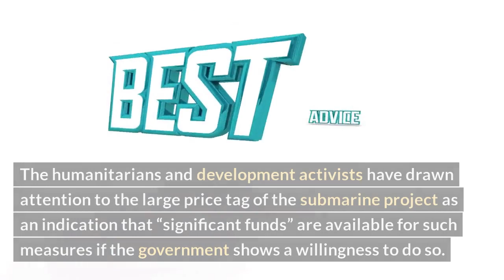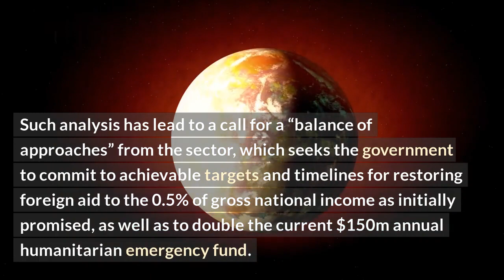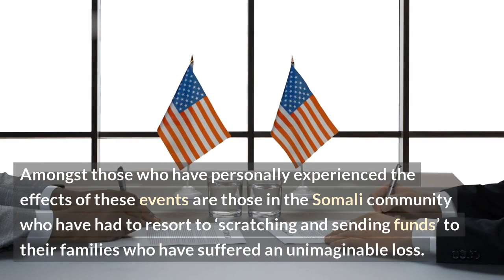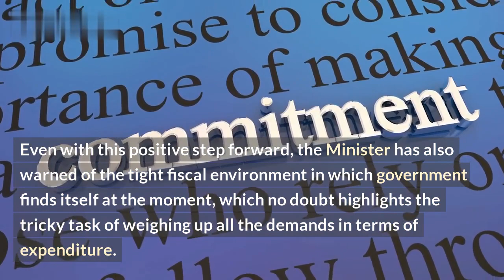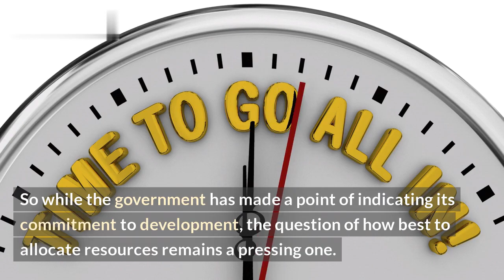Increase Spending on Australia's Aid: Public Demands Rise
It's no secret that international aid is essential for helping those in need across the globe. But is enough being done? Recent numbers from the Australian government show that spending on foreign aid has decreased in recent years, leaving many people feeling like the situation is unfair and undemanding.

Australia has long been a leader on the global stage when it comes to foreign aid, and it's time we step up and increase our humanitarian effort. This video looks at the current status of foreign aid in Australia and how the public is demanding more from the government.

We'll explore:
-Why the public wants more foreign aid
-How foreign aid can help developing nations
-How government resources could be better distributed
-The current situation of foreign aid in Australia
-How increasing spending could result in greater global stability

Let's take a look at how increasing spending on foreign aid could benefit us all and make the world a better place.